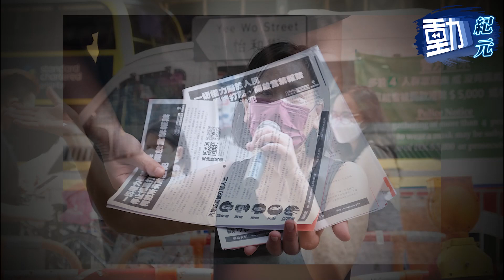【六四33周年】社民連黑布悼「六四」！黃浩銘：多謝一直堅持嘅黨友！｜動紀元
繼社民連街站被控「非法籌款」後，「民間電台」禮拜六（28日）喺銅鑼灣擺放嘅「釋放政治犯」街站都畀食環署以「未經批准展示標語」票控，沒收晒展示「Free Hong Kong」、「抗命不認命」嘅標語直幡，以及收集簽名聯署嘅布。禮拜日（29日）社民連主席陳寶瑩不畏打壓，繼續喺銅鑼灣擺街站，收集簽名支持釋放政治犯，並懸掛一塊黑布作靜默抗議，並哀悼「六四事件」。陳寶瑩表示黑布上原寫「權力歸於人民」等字句，但為免「民間電台」事件重演，只能用無字天書表達訴求。